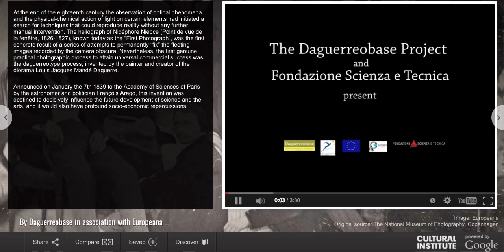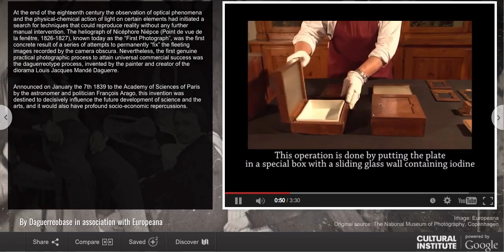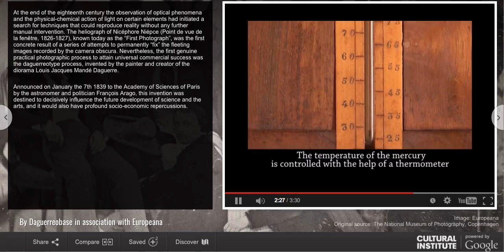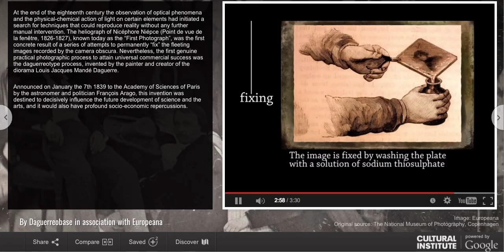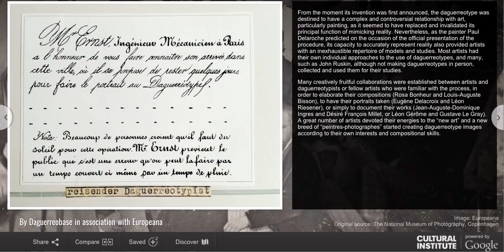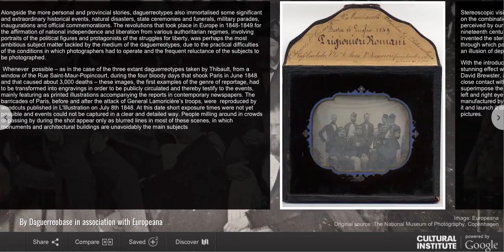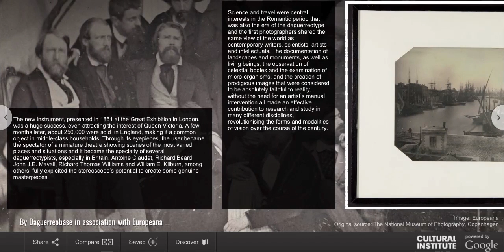1839-1860 Photography on silver plate